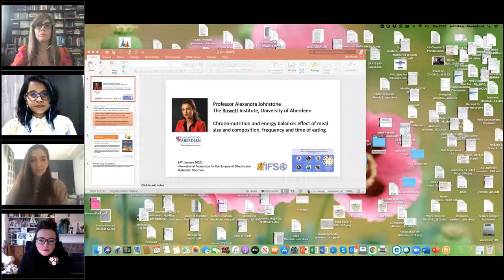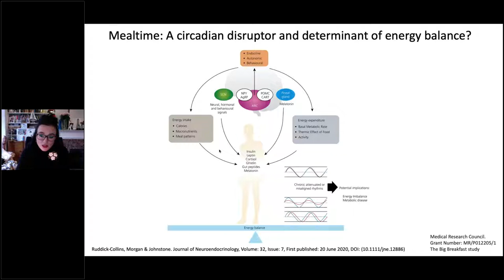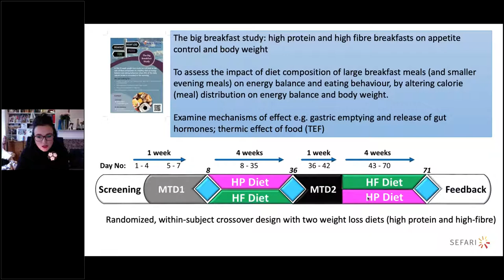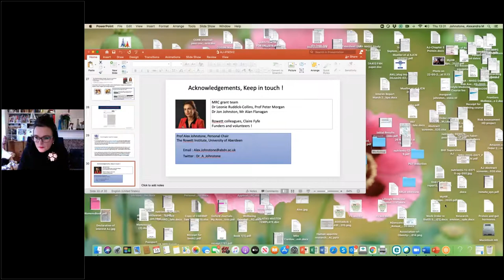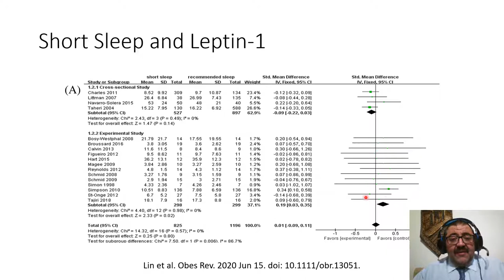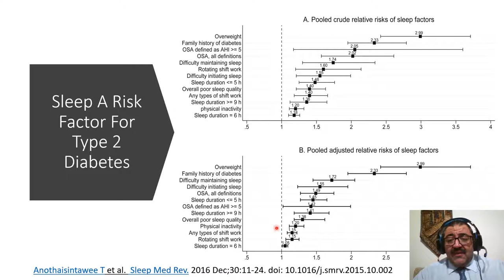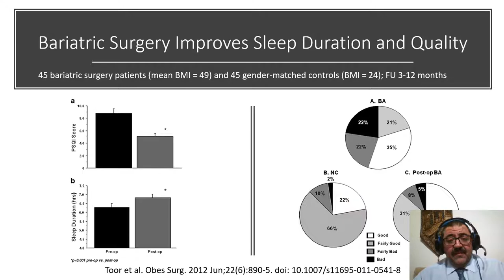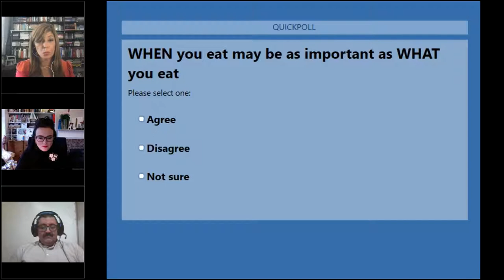VI IFSO Integrated Health Webinar